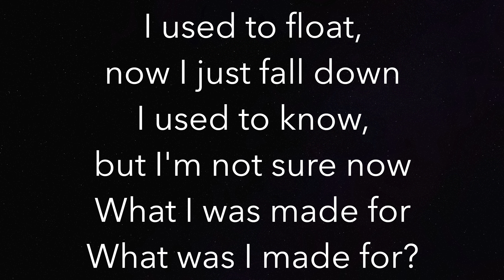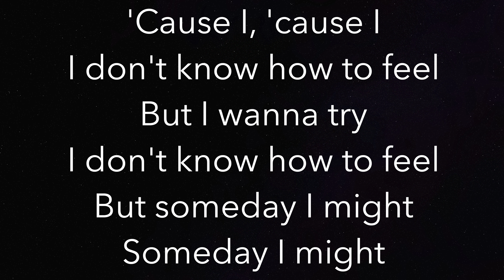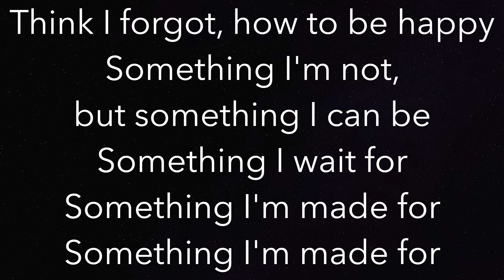What Was I Made For? - Billie Eilish - Piano Karaoke Instrumental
Piano Karaoke Instrumental for “What Was I Made For?” by Billie Eilish